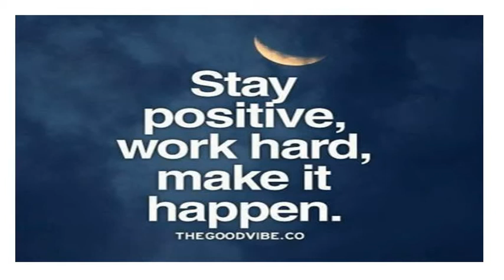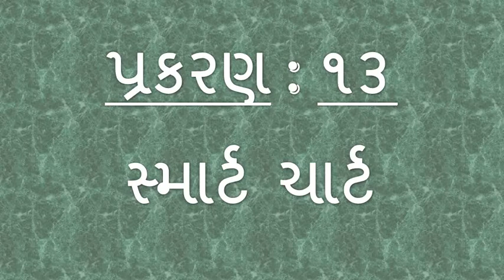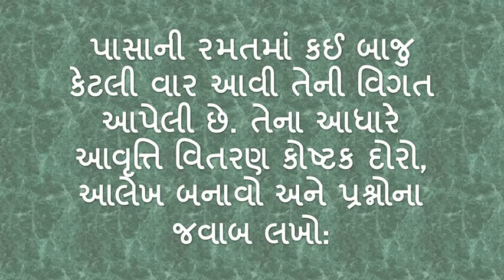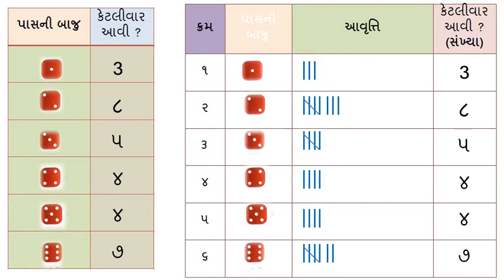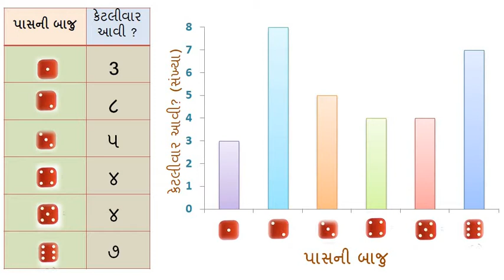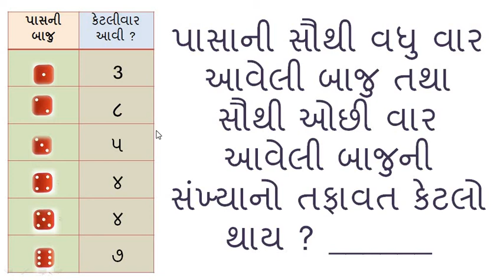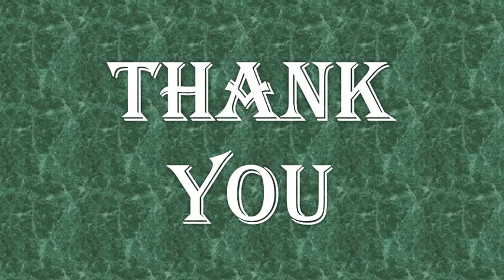Gujarati Medium - STD - 3 - MATHS - CH - 13 - પ્રશ્ન - ૫